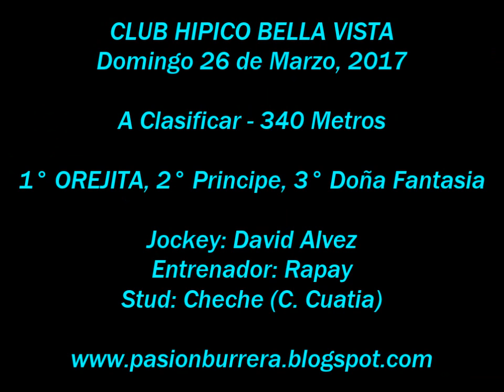Orejita, Bella Vista (26-03-17)